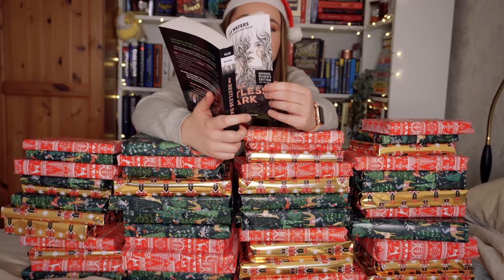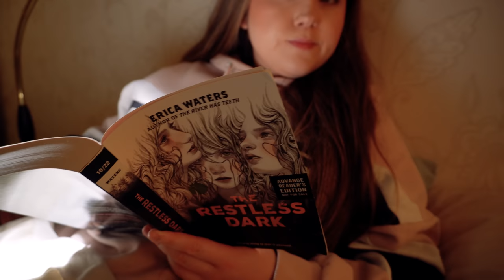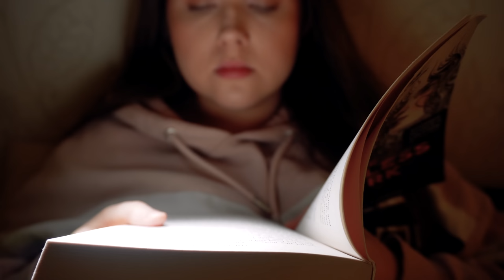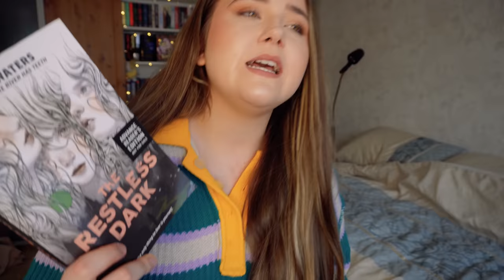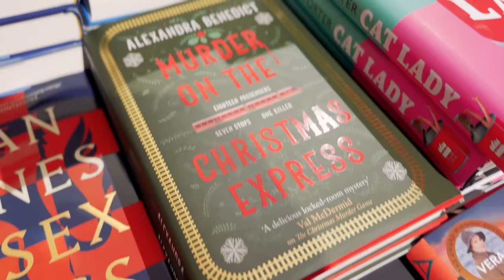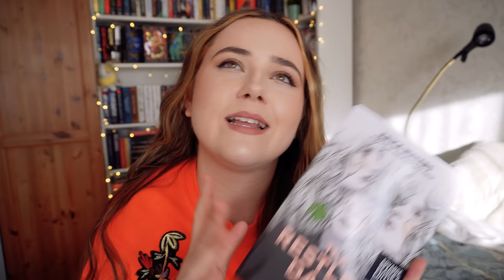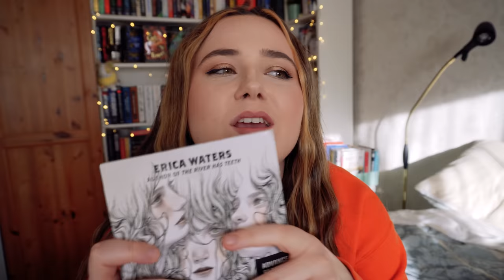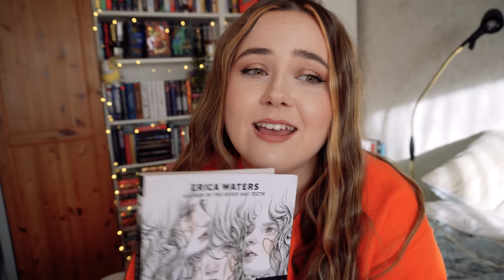unwrapping books picks what i read🎁christmas reading vlog! wrapped up risk - episode one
it's time to play wrapped up! will my risk pay off?👀 check out serious readers for all your reading light needs and use my code MEG22 for a FREE compact light and FREE international shipping!